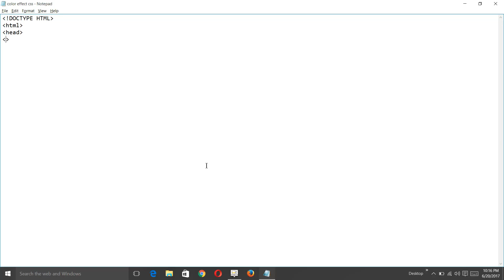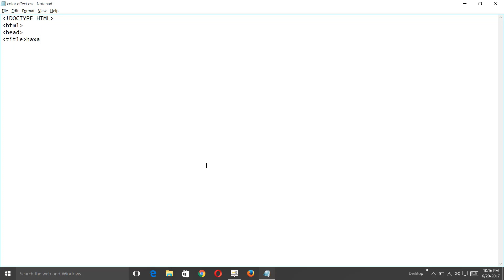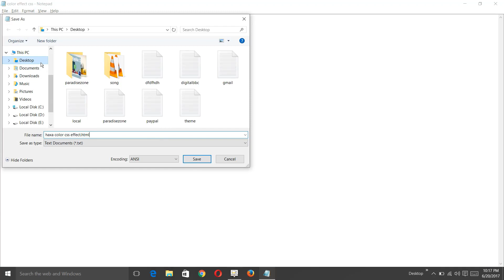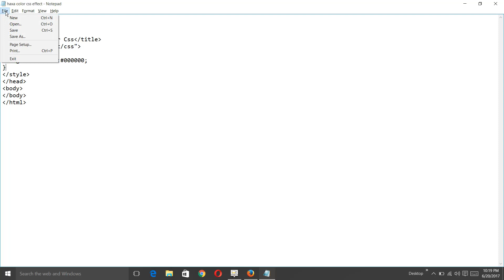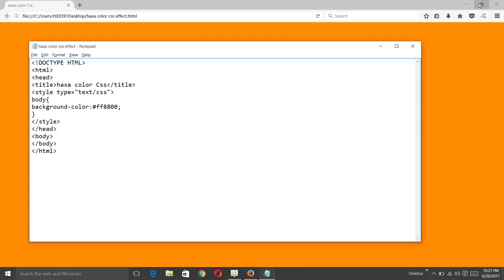Learn How to Use Background Color Effect In Css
Css # Color Effect On Web page Background. Learn very easy methods how you can use haxa color on web page background. In this tutorial you can simply find a way to manage color effect. The CSS background properties are used to define the background effects for ... The background-color property specifies the background color of an element.The background-blend-mode property defines the blending mode of each background layer, and easy to understand Web building tutorials with lots of examples of how to use HTML, CSS, or more specified colors. While there are many ways you can add background colors to your website, ... use CSS to add color to your site using gradient colors. I am trying to set the background color of the page, making a web page background color.
In this tutorial more color use and step by step change it.